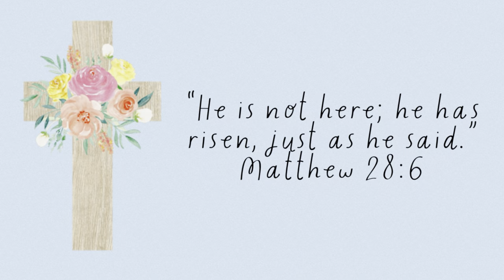Questions For Your Easter Sunday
Happy Easter Everyone! Hope you all have a blessed day!

- Isiah 53
Hi! We are On The Road With Damascus Road, a family who loves RV travel and adventuring! Here you will see videos about our RV life and adventures all around the U.S. including some from the past. Along with that, we will show our daily RV business activities such as RV driving instruction, RV inspections, product reviews, tours, owner operations, and much more!